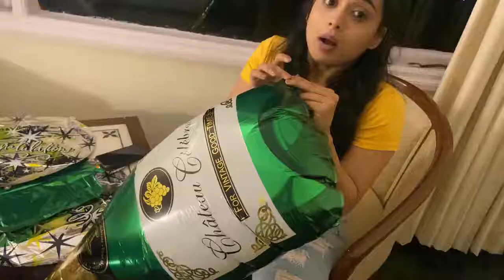Tanya Completed 2M on Instagram SSK 2 Sharma Sisters Tanya Sharma Kritika Sharma